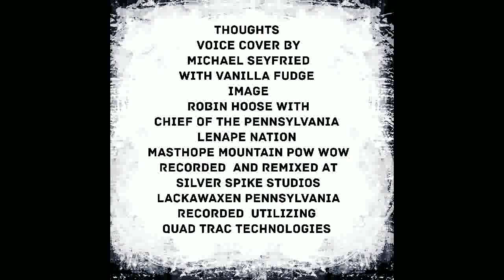Thoughts (Voice Cover) By Michael Seyfried (With) Vanilla Fudge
This Is A Vanilla Fudge Tribute Recording
Recorded Utilizing
Quad Trac Technologies